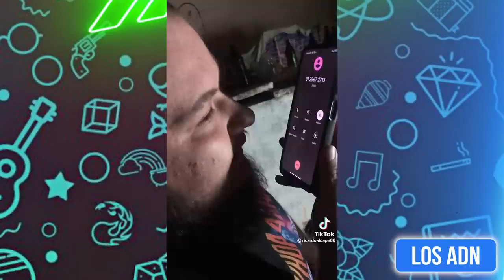🚨 ASÍ SON LOS PAPÁS M3XlCANOS 😂 (SI TE RIES PIERDES)